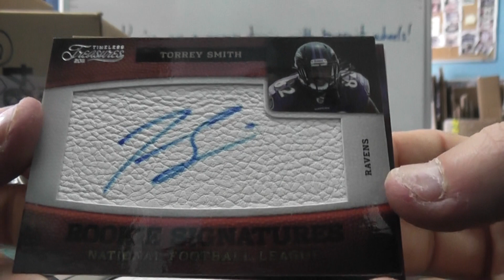Travis' 2011 Timeless Treasures Football Box Break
Thanks a lot Travis, Chris J.